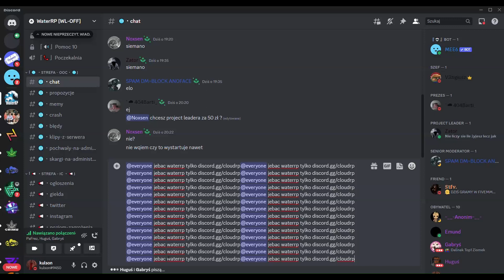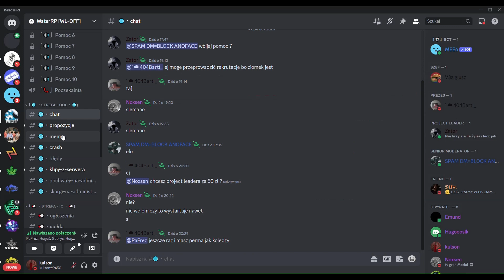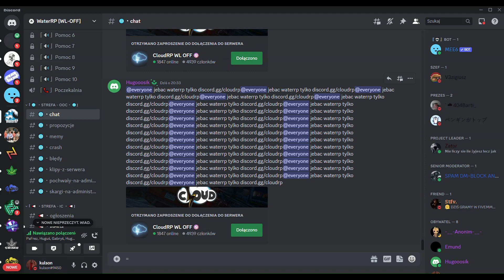watter rp w strachu dc griff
tylko cloudrp